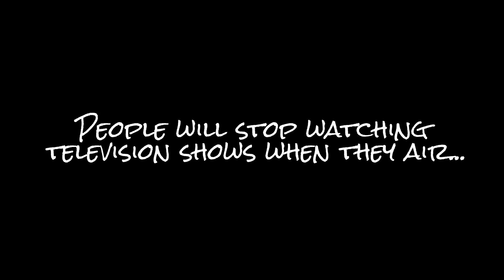My Edited Video